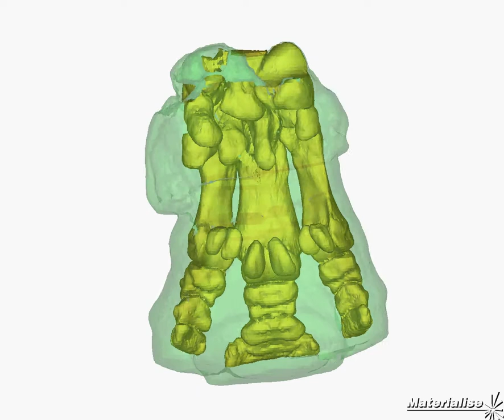White rhino hindfoot (pes)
3D image modelled in MIMICS, from CT scan; flesh rendered transparent.